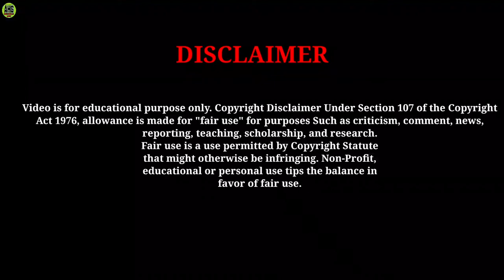anar khane ke fayde aur nuksan|pomegranate benefits and side effects in hindi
About video:

                      Namaskar dosto, aaj ki es video mein maine aapko anar khane ke fayde aur nuksan ke baare mein bataya hain.dosto mai umeed karta hu aapko meri yah video pasand aayegi.

Topic Covered In This Video:

1.anar khane ke fayde
2.anar khane ke nuksan
3.pomegranate benefits and disadvantages
4.anar khane se kya hota hai
5.anar khane ka sahi time

Video by Cup of Couple from Pexels

Video by Any Lane from Pexels

Video by Michelangelo Buonarroti from Pexels

Video by Gilmer Diaz Estela from Pexels

Video by Assad Tanoli from Pexels

Video by Sorapop Udomsri from Pexels

Video by Fabián Arturo Sosa García from Pexels

Photo by Any Lane from Pexels

About Channel:

                           Namaskar dosto, aap sabka mere es youtube channel 'ashu health guru' mein swagat hain. dosto aap sabhi ko mere es youtube channel ke jariye aapke swasth, health, fitness, gharelu nuskhe, home remedies, aur health tips ke baare mein bataya jaata hain.dosto agar aapko health se sambandhit videos dekhna pasand hain to aap mere es youtube channel 'ashu health guru' ko jaroor support kare. kyoonki yaha par aapko daily health se sambandhit videos di jaati hain.